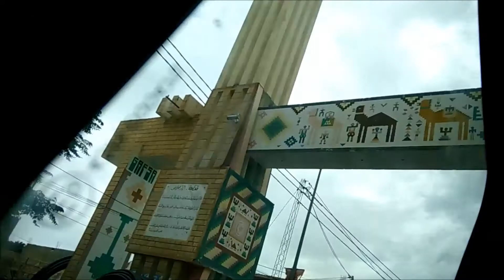ตะลุยแอฟริกา 20ประเทศ ตอน27.1 Gafsa, Kassalin, Gabes ตูนิเซีย Ben Gardaneลิเบีย(ประเทศที่93)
เราสอบถามวิธีการไปขึ้นรถบัส เพื่อไปสถานีรถไฟ ที่มีรถไฟสายกิ้งก่าแดง จากพนง.ให้เช่ารถ เขาหาข้อมูลให้ ตรงตามที่ผู้อาวุโสบนเครื่องบอกให้ ว่าต้องไปท่ารถ Bab Alioua (แบ๊บอะลิ้ววา) มีรถ 19.00 กับ 21.30 ค่ารถคนละ 20 ดีน่า รถวิ่ง 7 ชม. แนะนำว่า ให้ไปใช้บริการแท็กซี่ชั้นบน เพราะข้างล่างจะแพงมาก และในเวลาเร่งด่วนอย่าเพิ่งไป เพราะรถติด ให้รออีกครึ่งชั่วโมงเป็นอย่างน้อย ลุงไม่ยอมรอเพราะใกล้มืด ชวนเดินออกจากสนามบินเพื่อไปหารถเมล์ ออกไปเจอสาวคนหนึ่งเธอบอกว่า ไม่มีรถประจำทางผ่านสนามบิน เธอข้ามถนนไปถามแท็กซี่ให้ แต่ลุงข้ามถนนไปก่อน ป้าขอบคุณที่พยายามช่วย แล้วบอกลา เป็นคนดูมีฐานะไม่ถึง 24 ชม. ก็ต้องกลับมาเป็นคนที่ยิ่งกว่าคนทั่วไป เดินข้างถนนออกจากสนามบิน เดินไปประมาณ 100 เมตร เจอเหรียญตกอยู่ ทั้ง 1 ดีน่า และ 100 ฟรัง รวมแล้วเกือบ 7 ดีน่า สงสารคนทำตกจัง คงเป็นคนไม่ค่อยมีเงินจึงไปเดินแถวนั้น ยังทำเงินหล่นหายอีก ลุงเข็ดราคาแท็กซี่ ตั้งแต่วิคทอเรียฟอลล์ วินด์ฮุก และโคโตนู ประกอบกับอยากขึ้นรถเมล์จะได้ดูเท่ ที่ไม่ต้องใช้บริการแท็กซี่ นอกจากถนนไม่มีไหล่ทางแล้ว รถยังวิ่งเร็วอีกด้วย เพราะเดินรถทางเดียว ตอนจะขึ้นสะพานจึงต้องลงไปเดินลัดป่าหญ้าเกือบ 1 กม. พอหมดทางก็ต้องปีนข้ามที่กั้นขอบถนนขึ้นไปเดินข้างบน มีเสียงเรียกจากลานจอดรถในรั้วโรงงานข้างล่างว่า คอนนิชิวะ บ้าง หนีห่าวบ้าง อันยองอาไซโย บ้าง ป้าบอกว่า เราแบกประเทศมาด้วย ไม่อยากให้ใครเอาไปว่า ว่านักทีองเที่ยวไทยขี้เหนียว พอเถียงกันเสร็จ อาจมีไม่พอใจบ้าง เดี๋ยวเดียวเราก็ดีกัน เดินได้ 3 กม. เจอสะพานลอยจึงเดินข้าม มีรถเมล์มาจอดแต่เป็นภาษาอารบิค มีรถเอ็กเพรส คิดว่าเป็นรถส่งพนักงาน ในที่สุดก็ถามข้อมูลรถแท็กศี่ไปแบ๊บอะลิ้ววา เขาบอกว่า ราคา 3 ดีน่า ไม่ว่ากี่คนก็ 3 ดีน่า เพราะเป็นรถ. ป้าถามว่า มิเตอร์เหรอ เขาก็ตอบว่า. คือ ไม่รู้อะไร สรุป คนอื่นๆ ที่รอรถไปกันหมดแล้ว ที่ตรงนั้นก็เรียกแท็กซี่ยาก เขาเรียกก่อนเราหมด เราต้องรอต่อไป พอรถมาบอกว่า ไปแบ๊บอะลิ้ววา เขาให้ขึ้นได้เลย เขาพูดอะไรฟังไม่ออก แต่บอกเขาว่า เราจะไป Gafsa เขาเข้าใจ พอรถออกเขากดมืเตอร์จึงเข้าที่หนุ่มเมื่อกี้บอก มันคือ แท็กซี่มิเตอร์นั่นเอง เริ่มค้นที่ .450 ดีน่า น้ำมันที่ตูนิเซียไม่แพงเพราะอยู่ติดกับลิเบีย ไม่กี่นาทีก็ถึงแบ๊บอลิ้ววา มิเตอร์ขึ้น 3.640 จ่ายไป 4 ดีน่า คนขับขอบคุณ เวลา ใกล้ 20 น. เดินเข้าไปในสถานี ถามปชส.เขาไม่รู้เรื่องแต่ตามคนอื่นมาให้ คนที่ถูกตามพาไปหาอีกคนที่อยู่หน้าคอมฯ มือเขาหายไป 1 ข้าง.เขาฟังพอเข้าใจ แต่ไม่เคลียร์จึงไปตามอีกคนหนึ่งมา คนที่ถูกตามบอกให้ตามเขาไป นึกอยู่แล้วว่าเขาต้องพาเราไปเรียกแท็กซี่ เพื่อไปสถานีรถไฟแน่ๆ ตามนั้นเลย พอถึงท่าแท็กซี่จึงพยายามอธิบายอีก เรากลับเข้าสถานีโดยมีเขาเดินตาม เขาเรียกหนุ่มรูปหล่อหนวดเคราดกมาให้ หนุ่มเรียกสาวอีกคนมาให้ กำลังจะไปซื้อตั๋ว หนุ่มท่าทางดุ เดินยิ้มมาหา ถามว่าจะให้ข่วยอะไรมั้ย ป้าให้เขาดูรายการที่ได้มาจากสนามบิน บอกว่า เราแค่จะช็คว่า ถ้าเราไปที่แก๊ฟซ่าแล้ว เราจะได้นั่งรถไฟสายกิ้งก่าแดงใช่หรือไม่ ถ้าใช่จะได้ซื้อตั๋ว ภาษาอังกฤษเขาดีมาก เขาเข้าใจทันทีที่ฟังจบ บอกว่าใช่แล้ว ซื้อตั๋วได้เลย รถออก 21.30 น. คนที่พาเราออกไปนอกสถานีบริการดีมาก พาไปซื้อตั๋ว หาที่นั่งให้ ใกล้เวลารถออกก็มาพาเราไปขึ้นรถ ระหว่างที่รอป้าไปซื้อโดนัทกับน้ำผลไม้มากินกัน ตอนไปหาห้องน้ำจึงรู้ว่าร้านที่อยู่รอบนอกมีโยเกิร์ตขาย ตั๋วไม่มีเบอร์ที่นั่ง โชคดีที่เขาพาเราไปเร็ว ได้ที่นั่งไม่เลวนัก